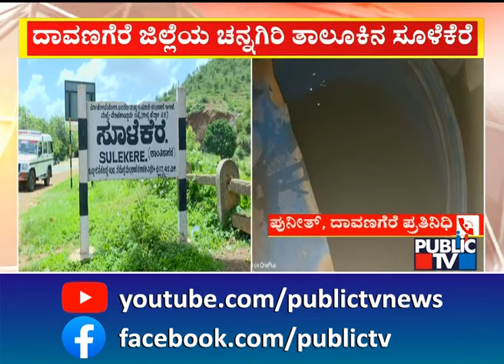ಸೂಳೆಕೆರೆಯಿಂದ ಕುಡಿಯುವ ನೀರು ಪೂರೈಕೆ ನೀರು ಸ್ಥಗಿತ | Davanagere | Public TV